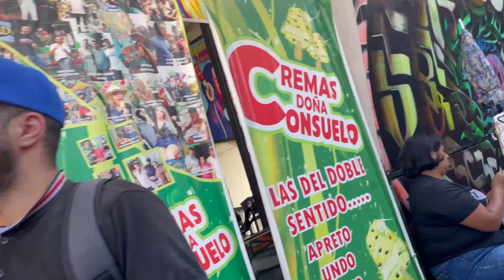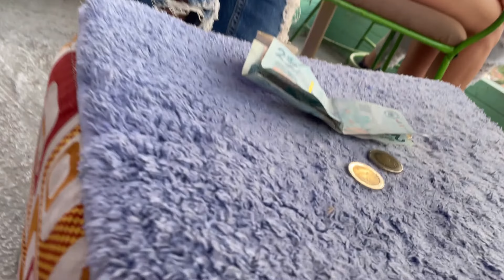Lost in Comuna 13 Colombia 😳